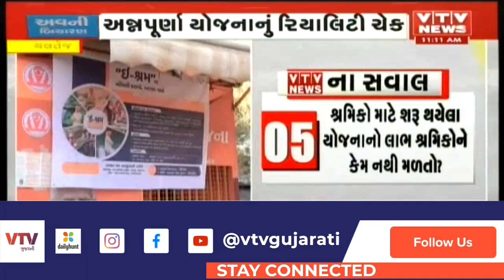Ahmedabadમાં શ્રમિક અન્નપૂર્ણા યોજનાનું VTV NEWSએ કર્યું રિયાલિટી ચેક | VTV Gujarati